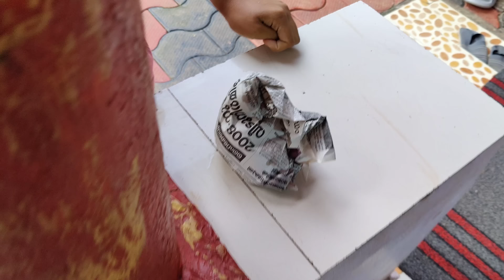അപ്പൻ വന്നതല്ലേ || എന്നാ പിന്നെ ഒരു മത്സരം ആയാലോ😜ഇരു വശങ്ങളിൽ അപ്പനും അമ്മയും നടുക്ക് സ്നേഹയും😆🔥